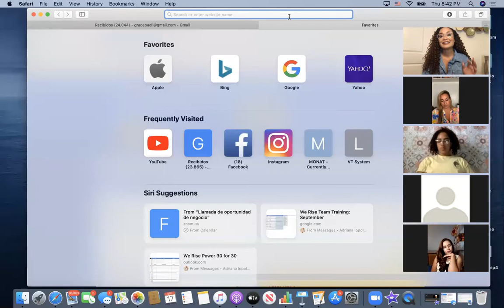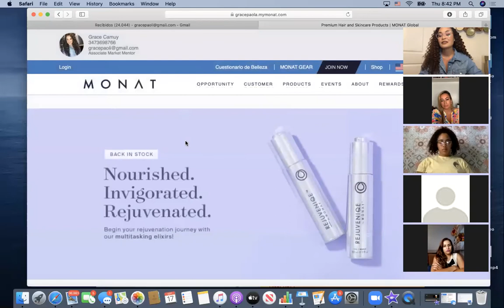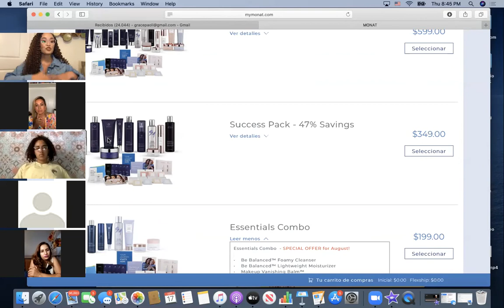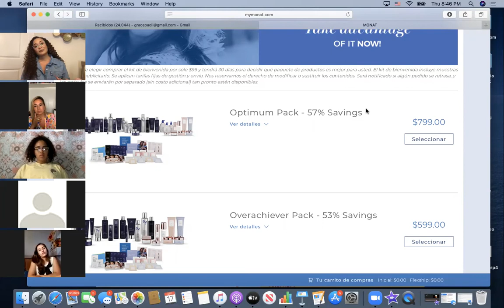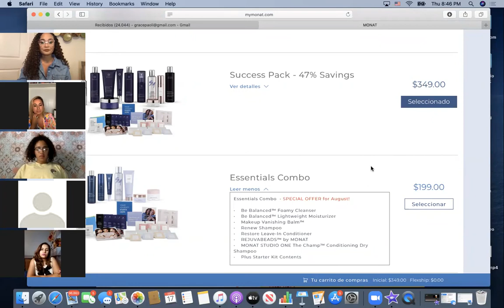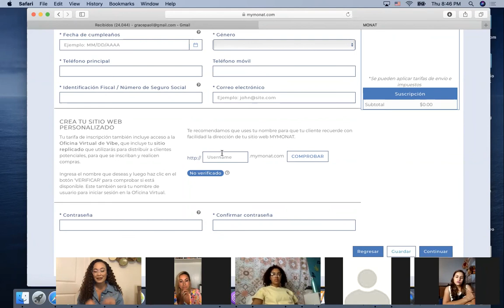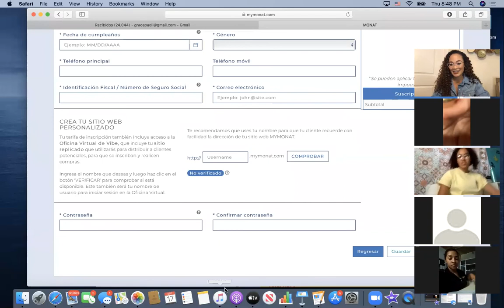Llamada de oportunidad de negocio con Grace Y Laynory